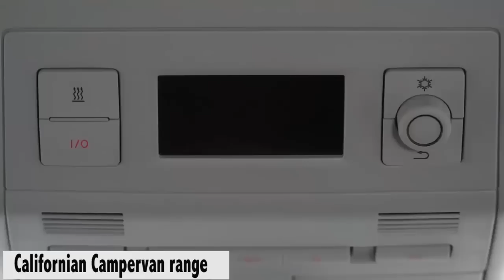VW T6 2017 California - VW Bus Campervan Overview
Let's take a look at the new 2017 Volkswagen T6.  This modern VW Bus is the California model, which is available in Europe.

First glance it looks like VW have created an excellent platform for a campervan.  We would love to know what you think of the the new VW T6, what do you like, what don't you like?

Thanks for tuning in to Kombi Life!

// Videos, Stories, Pictures and more

// Like for daily pictures and drama

// Great pictures and stories from the project

♞ Alaska the One and Only Traveling Peruvian Street Dog!

// Picture & stories from your favorite celebrity dog

▷ Our Current Main Camera
▷ Our Current Favorite Lens
Our Current Action Cam
▷ Our Current Content Creation Software
▷ Our Current Editing Laptop
▷ Our Current Glider
▷ Our Current Drone
▷ Travel Tripod
▷ Studio Lighting
▷ Our Current Stabilizer
▷ Our Current Audio Recorder
Our Current Main Camera Microphone
▷ Our Current Lav Microphones